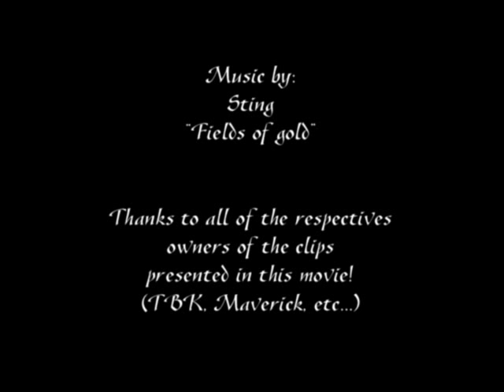Tribute to Didier Pironi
My tribute to Didier Pironi

Special thanks to UMG